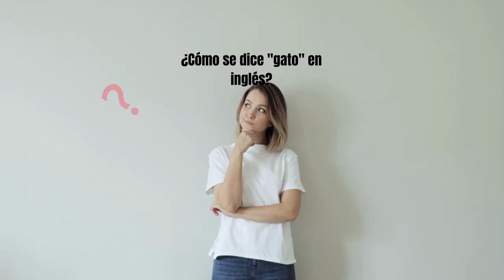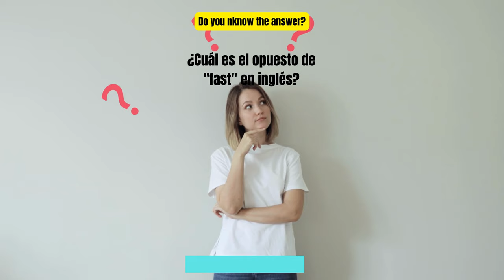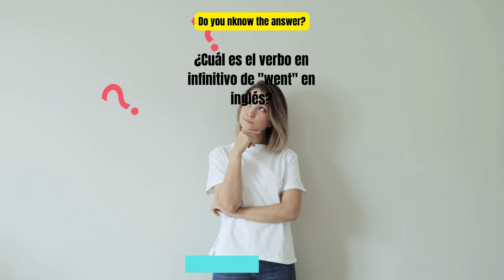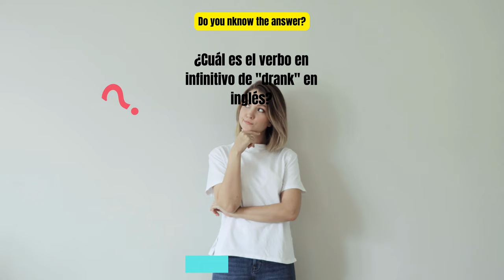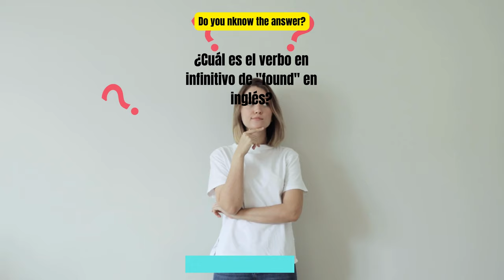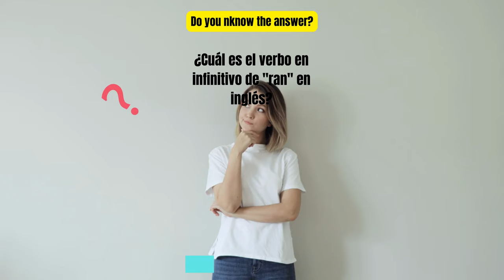Bridging Languages: English to Spanish CourseSou um produto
Are you ready to unlock the power of bilingual communication? Join our comprehensive English to Spanish course and embark on a transformative language learning journey. Whether you're a beginner or looking to enhance your existing skills, this course is designed to bridge the gap between English and Spanish, enabling you to confidently converse, read, write, and comprehend both languages. Immerse yourself in interactive lessons, engaging activities, and practical exercises led by experienced instructors. Gain fluency, expand your cultural horizons, and open doors to new opportunities. Start your language adventure today with our English to Spanish course!